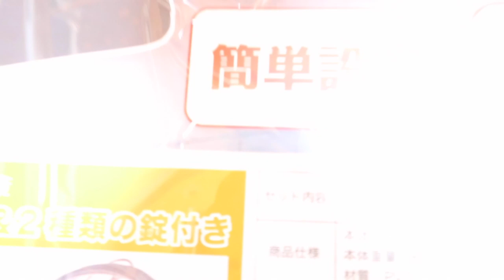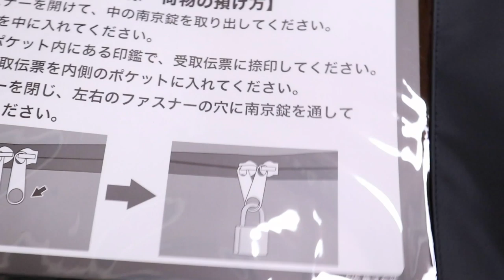再配達をなくすため宅配ボックスを２個導入しました【Jean & Pont 2131】2020/5/25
ジャンくんとポンちゃんに届くプレゼントやネットで購入したものの再配達防止策として、宅配ボックスを設置することにしました。
一つは折りたたみ式の宅配ボックス（頂き物ですありがとう）と、OKIPPAというやはり折りたたみ式のものです。
動画は設置方法の解説ではないので結果しかお見せしていませんが、どちらもダイヤル式の鍵の設定にちょっと戸惑いましたので注意が必要でした。
ジャンポンは関係なく遊んでいました。

2020年ジャン＆ポンカレンダー
2020年キトンシッティングカレンダー（ラブ、シオン、アンズ、チャコ、カオリン）